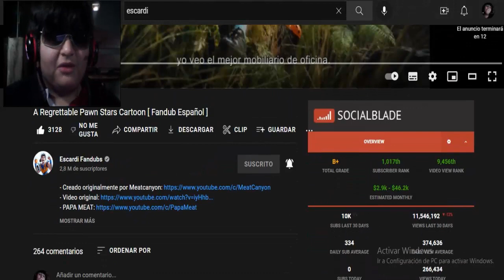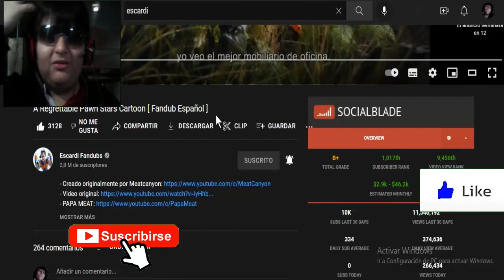A Regrettable Pawn Stars Cartoon [ VÍDEO REACCIÓN ]